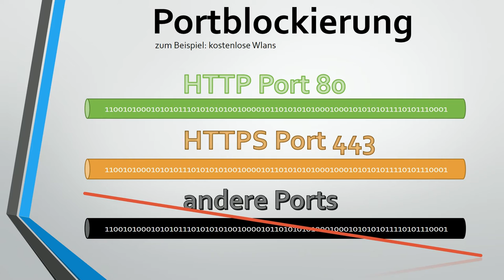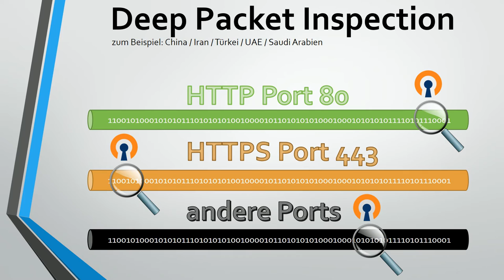Perfect Privacy: So funktioniert Stealth VPN (stunnel)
Probleme beim Verbindungsaufbau beim OpenVPN Tunnel?
Mit diesem Feature lässt sich mit dem Perfect Privacy VPN Manager Zensur umgehen! Selbst Länder wie China und der Iran haben Schwierigkeiten solche getarnten VPN Verbindungen zu blockieren bzw. zu zensieren.